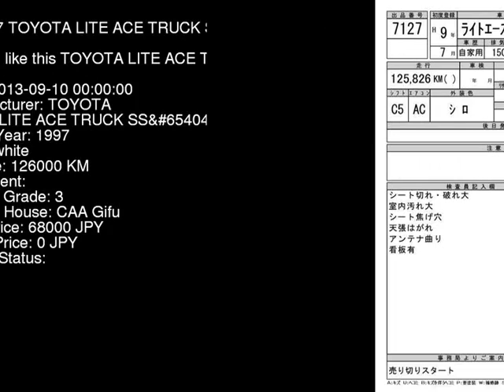1997 TOYOTA LITE ACE TRUCK SS KM51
the Authority on JDMs since 2007!  . Details on this car from auction in Japan